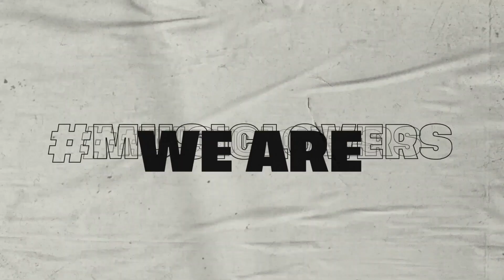NEREA B2B GAEL